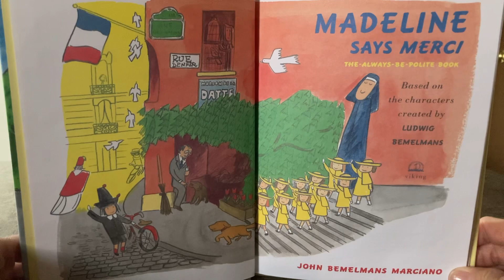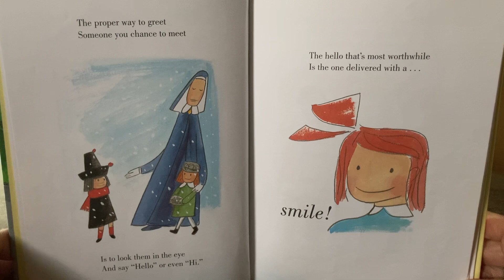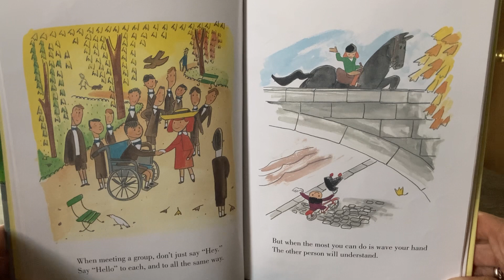Madeline Says Merci by John Bemelmans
Madeline is gracious and helps children learn manners and etiquette!

This “always-be-polite” book is a fun way to open more conversation about manners!

Madeline covers topics such as:

✨Greeting Someone
✨Saying  Please and Thank You
✨Kindness and Consideration
✨Being Sorry
✨Goodnight